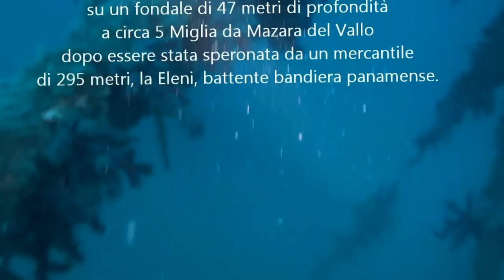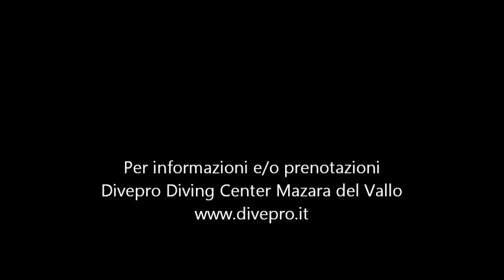Thetis Wreck Immersione sul relitto del Thetis by Divepro Diving Center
Thetis Wreck Immersione sul relitto del Thetis by Divepro Diving Center Mazara del Vallo. La nave Thetis, lunga 32 metri e larga 7, in dotazione al Consiglio nazionale delle ricerche, è affondata il 3 agosto 2007 su un fondale di 47 metri di profondità dopo essere stata speronata da un mercantile di 295 metri, la Eleni, battente bandiera panamense. A bordo della Thetis c'era un equipaggio scientifico italo-russo di 14 persone che stava prelevando campioni delle acque e del fondale.